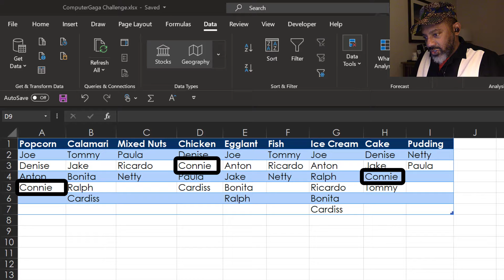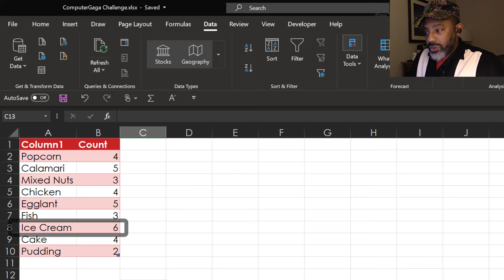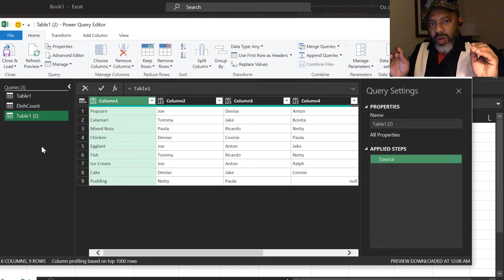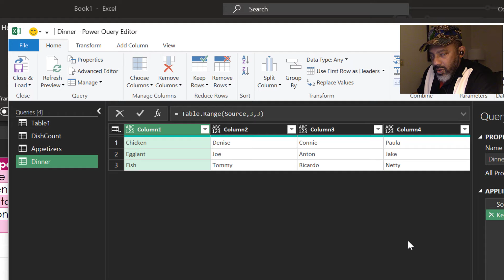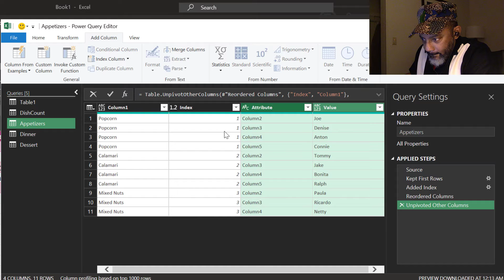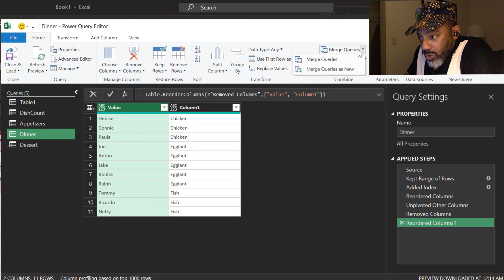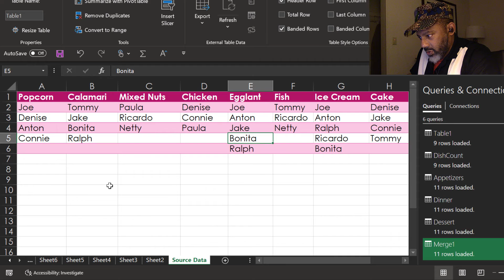ComputerGaga challenge: Convert Columns into Normalized Rows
Alan Murray at ComputerGaga posted a challenge that someone had asked him to help

Data containing meal selections came in looking like rosters, and weren't helpful to anyone. So, the data needed to be converted 2 ways.
-  A count of requests for each offered meal
-  Each person on a row with the 3 meals they selected
This was a fun challenge. My solution is in Power Query. 2 Things were key for my solution:
-  Transpose in Excel. This made it so much easier to work with the data in rows instead of columns.
-  Keep Rows. WOW! This let me easily pull the data apart, then put it back together with left outer joins.

Ultimately, this solution may be considered to have a lot of moving parts and could be simplified. But ... it works.